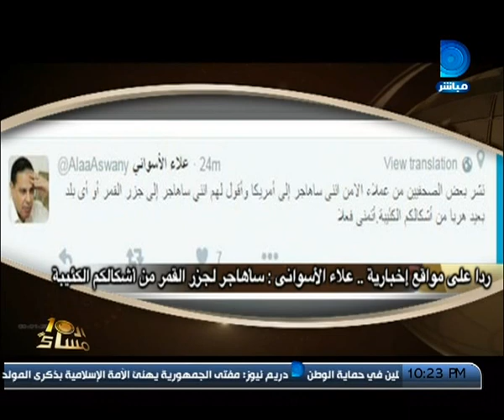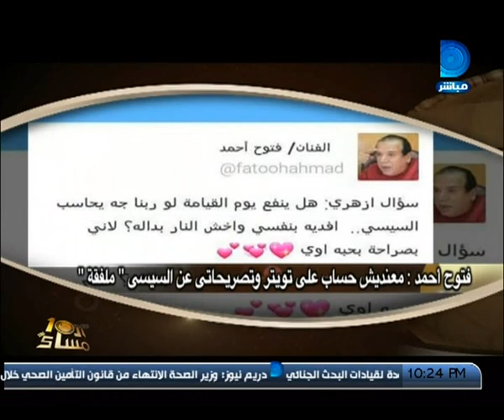العاشرة مساء| نشرة أخبار العاشرة مساء